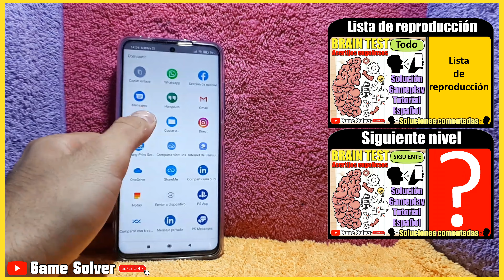𝐁𝐑𝐀𝐈𝐍 𝐓𝐄𝐒𝐓 || SOLUCIÓN NIVEL 280 [𝐆𝐀𝐌𝐄𝐏𝐋𝐀𝐘 | 𝐓𝐔𝐓𝐎𝐑𝐈𝐀𝐋 | 🗣ESPAÑOL] ✔️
Nivel: 280
Título del nivel: Ayúdalo a evitar recibir una multa.

🗣𝐈𝐃𝐈𝐎𝐌𝐀: Español(España) 🇪🇸

🎵 𝐂𝐚𝐧𝐜𝐢𝐨𝐧𝐞𝐬 𝐮𝐬𝐚𝐝𝐚𝐬 𝐞𝐧 𝐞𝐥 𝐯í𝐝𝐞𝐨:
· Swoosh (De la biblioteca de YouTube).